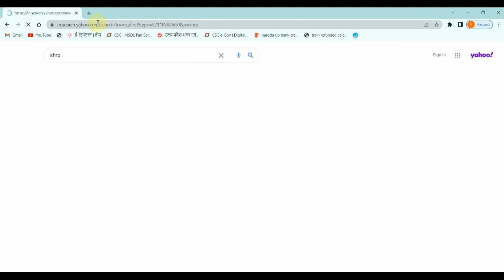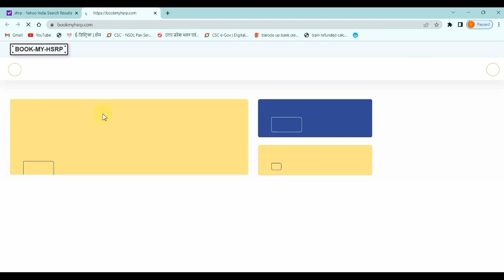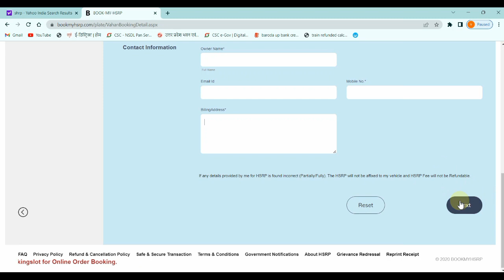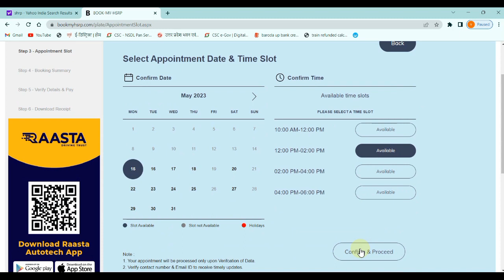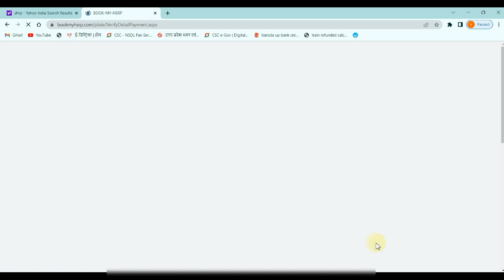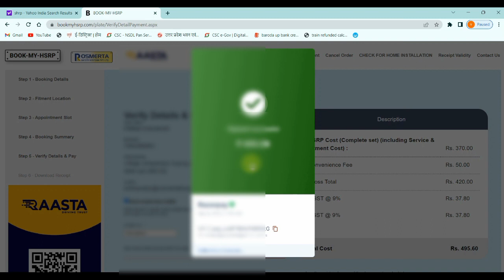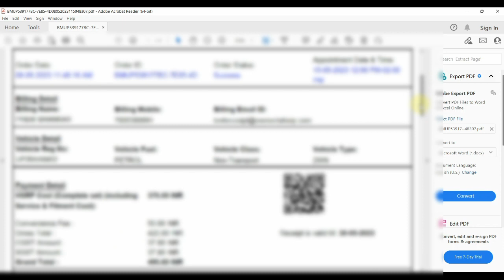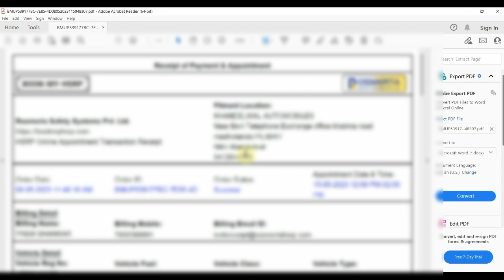security number plate kaise book karen||Hsrp Number plate book kaise||hsrp number plate apply online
Dosto Is Video Me Maine Aapko security number plate kaise book karen||Hsrp Number plate book kaise||hsrp number plate apply online maine is video Me Explain Karne Ki Koshish Ki Hai Ummeed Hai Aapko Ye Video Pasand Aayegi.